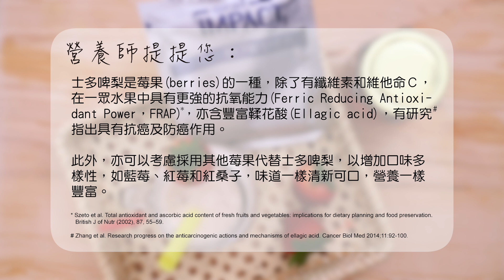雀巢®速癒素™DIY: 士多啤梨奶昔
材料：
速癒素™營養品 1包; 士多啤梨(草莓) 4粒; 水 250毫升; 蜜糖 1湯匙

做法:
1) 將士多啤梨切片，備用。
2) 將100毫升溫水放在攪拌機內，加入一包速癒素TM營養品，打1/2分鐘，再加入150毫升冰水，並打1/2分鐘。
2) 最後，加入士多啤梨片和1湯匙蜜糖在攪拌機內，打1/2分鐘，即可飲用。

營養師提提您:
士多啤梨是莓果(Berries)的一種，除了含有纖維素和維他命Ｃ，在一眾水果中具有更強的抗氧能力(Ferric Reducing Antioxidant Power，FRAP)*，亦含豐富鞣花酸(Ellagic Acid)，有研究#指出具有抗癌及防癌作用。
此外，亦可以考慮採用其他莓果代替士多啤梨，以增加口味多樣性，如藍莓、紅莓和紅桑子，味道一樣清新可口，營養一樣豐富。
癌症病人往往因治療影響而出現便秘情況。
纖維素可以促進腸道蠕動，有助紓緩便秘問題；則莓果則具有天然的抗氧化物，有助增強免疫力。

*Szeto et al. Total antioxidant and ascorbic acid content of fresh fruits and vegetables: implications for dietary planning and food preservation. British J of Nutr (2002), 87, 55–59.
# Zhang et al. Research progress on the anticarcinogenic actions and mechanisms of ellagic acid. Cancer Biol Med 2014;11:92-100.

*鳴謝聖雅各福群會社區營養服務及教育中心註冊營養師關建慧及膳食服務經理鄧秉忠提供食譜及營養分析